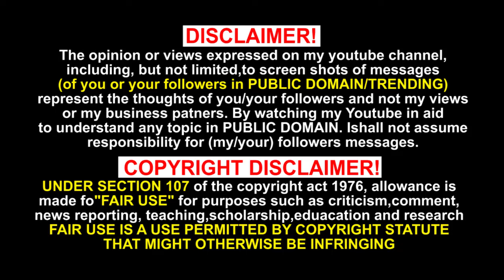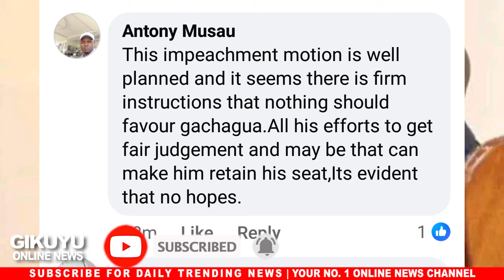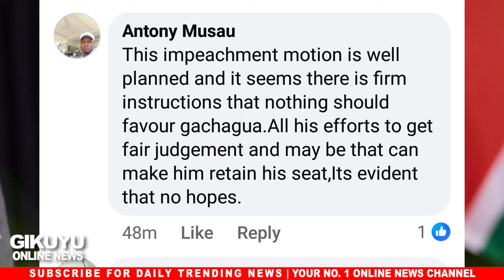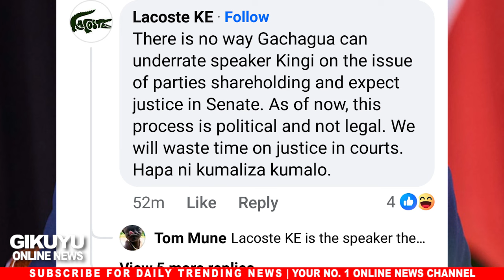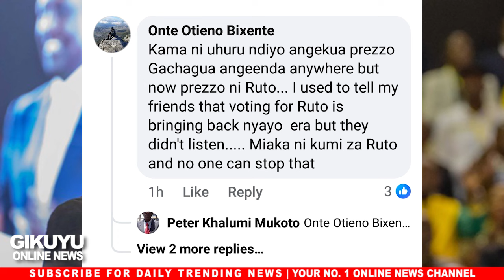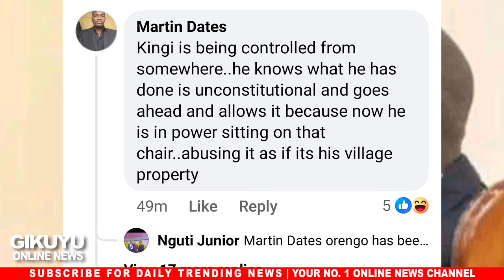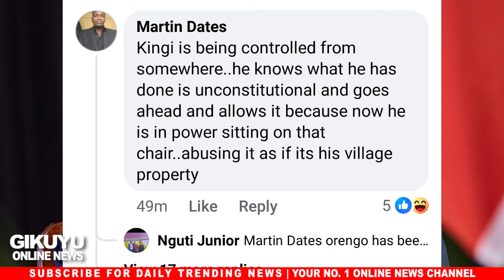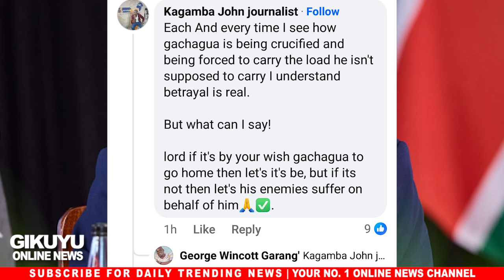WOIII,GACHAGUA BIG LOSS AGAIN!IGUTHA INENE KURI DP GACHAGUA AFTER KUHOTWO KURIA MBUNGEINI YA SENATE